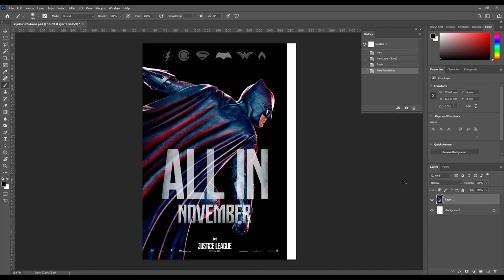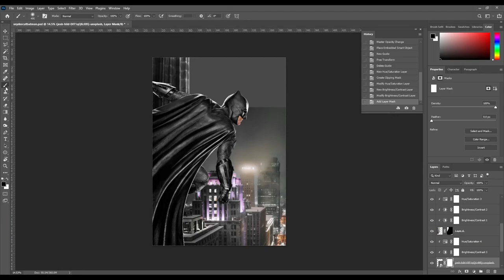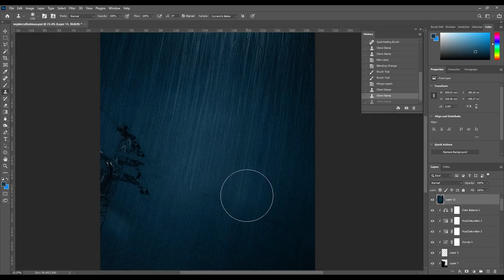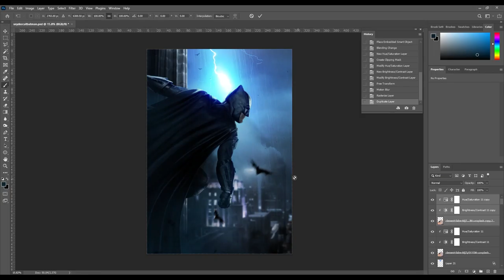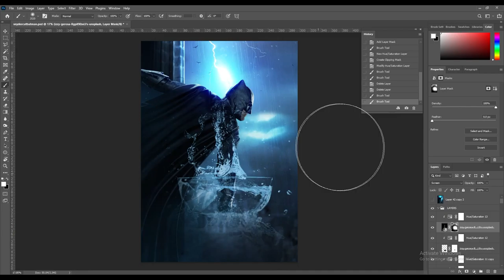ZACK SNYDER'S DARK KNIGHT RETURNS! - Photoshop Speed-Art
Not long before the Snyder Cut is here! Really excited to finally see Zack Snyder's vision of Justice League brought to life. Here's an edit I did of Ben Affleck's Batman in Gotham City.

Track: Batman Epic Theme | Danny Elfman vs Hans Zimmer
Music composed by Samuel Kim

Composed and Arranged by Samuel Kim.